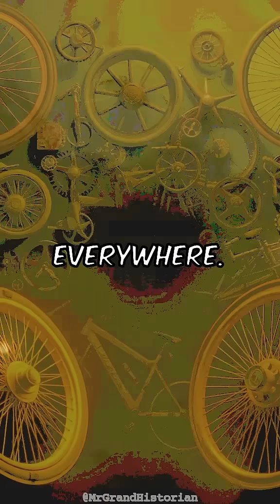Mind-Blowing! The Simple Invention That Revolutionized Civilization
Imagine a world without wheels! 🌍 Discover how this ancient invention, first a potter's tool 🏺 5500 years ago, revolutionized everything from moving mega-stones to shaping modern machines. From carts to chariots, witness the simple disk that propelled humanity forward! A truly boundless impact.